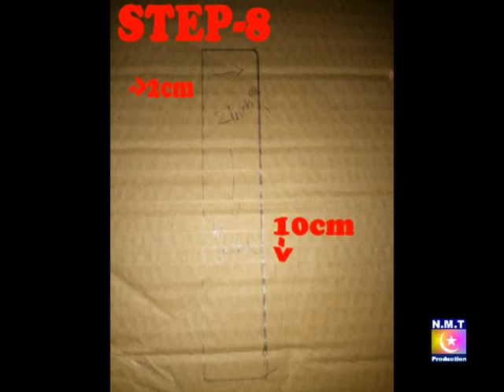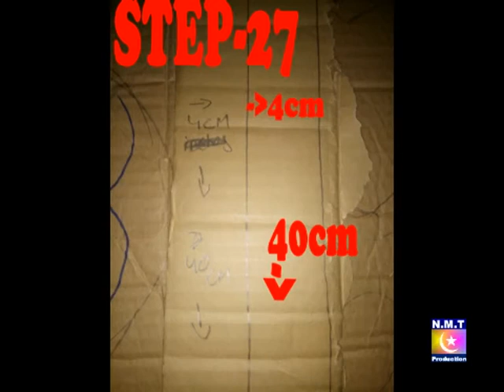How To Make A Heart Model-Trick Art For HASSAN RANA-[N.M.T-PRODUCTION]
This video shows how to make a Heart model  for project purpose. this video is very helpful for school and college students as this wonderful model of the heart can be made within 3hrs even though you are not an artist..

Materials used:
1. heard paper sheet.
2. glue gun.
3. shine  paper for covering the model before painting.
4. pencial
5. masking tape .
6. cutting tools like blades, craft knives, etc.
7. etc---.